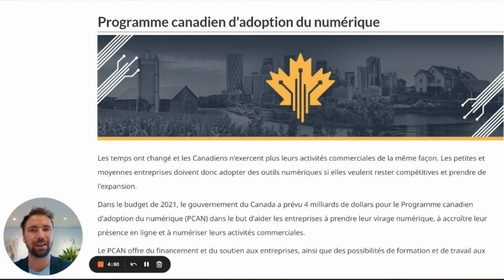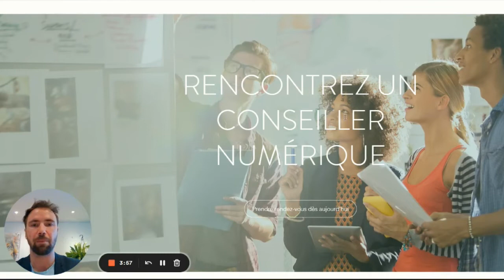Détails Programme canadien d'adoption du numérique PCAN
Conseiller numérique reconnu dans le cadre du programme PCAN. Obtenez du soutien pour votre transformation numérique.